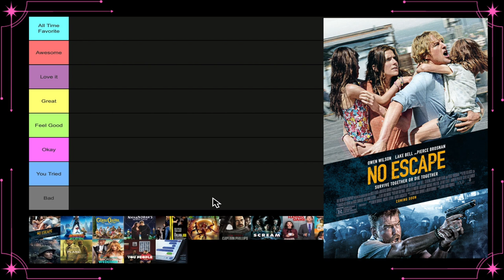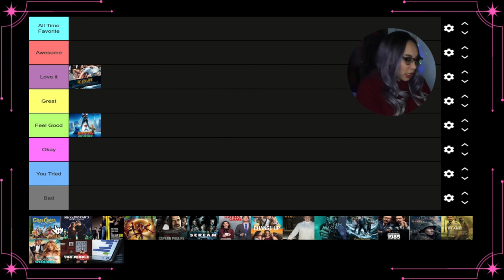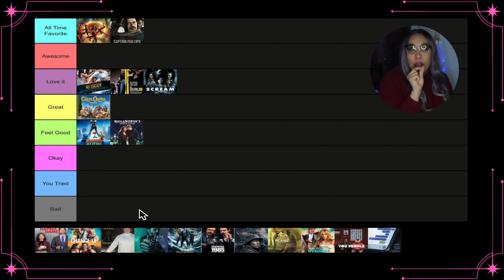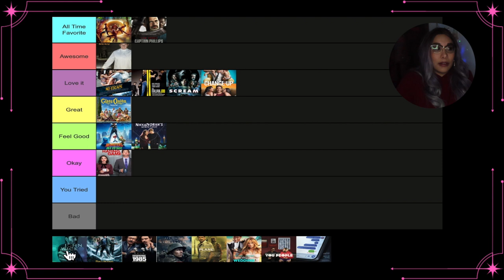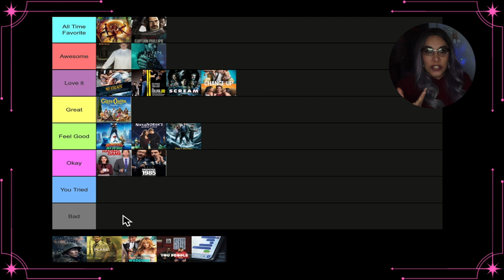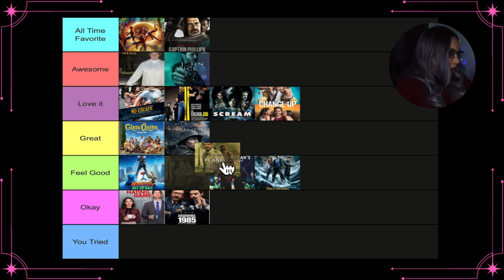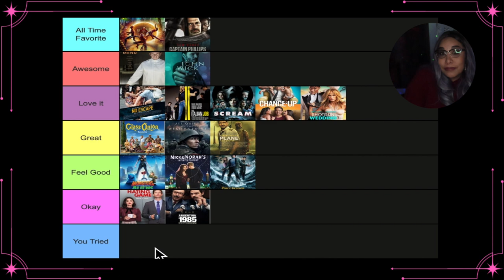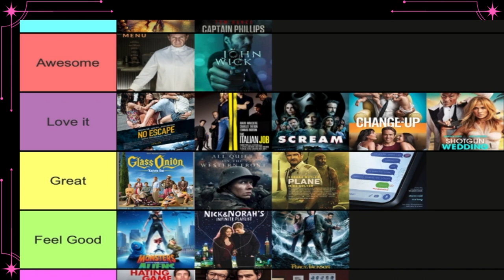January 2023 Movie Wrap Up ⎮Letterboxd Recap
Let's ranked everything I saw in January 2023.

0:00 - Intro
0:36 - New Tier Names
2:11 - No Escape
3:26 - Monsters vs Aliens
3:58 - Glass Onion: A Knives Out Mystery
4:49 - Nick & Norah's Infinite Playlist
5:53 - The Italian Job
6:45 - Spider-Man: No Way Home
7:13 - Captain Phillips
8:01 - Scream
9:19 -  The Hating Game
10:00 - The Change-Up
10:36 - The Menu
11:02 - John Wick
12:21 - Percy Jackson and the Lightning Thief
13:56 - All Quite on the Western Front
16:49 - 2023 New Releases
16:57 - Plane
18:39 - Shotgun Wedding
20:24 - You People
21:28 - Missing
27:08 - Outer